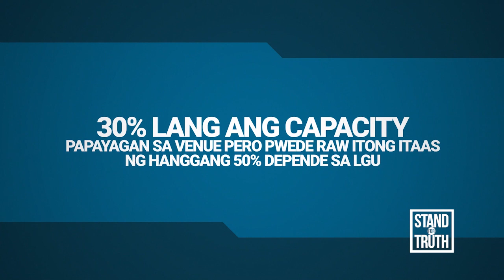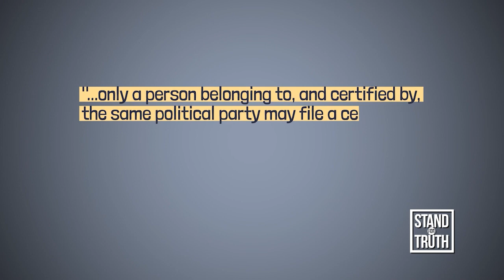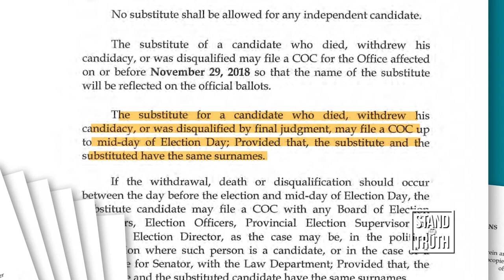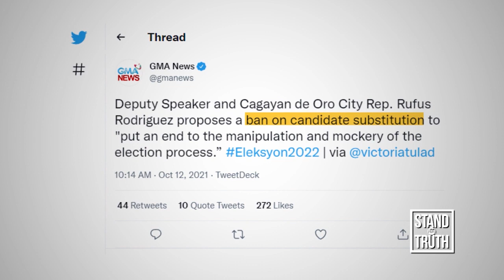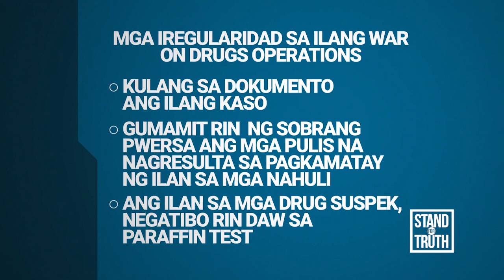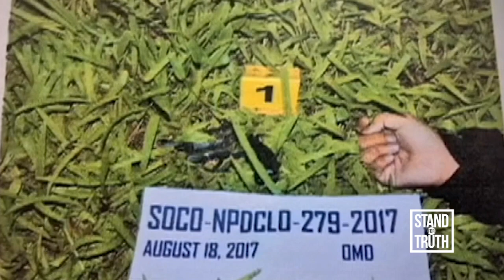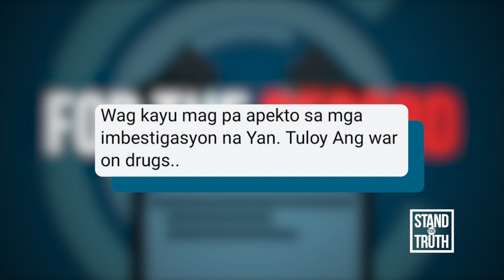Hawahan ng COVID-19 sa NCR, mas bumaba pa | Stand for Truth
Patuloy na bumababa ang reproduction cases ng mga kaso ng COVID-19 sa NCR ayon sa OCTA research.

Dagdag pa nila, 0.55 na lang ang reproduction number ng COVID-19 ngayon na s’yang pinakamababang naitala mula noong May 2021.

Alamin ang buong detalye at iba pang mga balita sa video na ito.

HEADLINES:

-HAWAHAN NG COVID-19 SA NCR, MAS BUMABA PA

-NATIONAL MUSEUM OF THE PHILIPPINES, BUKAS NA SA PUBLIKO

-DILG, NAGLABAS NG GUIDELINES PARA SA UNDAS

- ANO ANG MGA NATUKLASANG IREGULARIDAD NG DOJ SA ILANG WAR ON DRUGS OPERATION NG PNP?

-ANO ANG ELECTION SUBSTITUTION AT PAANO ITO NAGAGAMIT BILANG STRATEGY UMANO NG MGA KANDIDATO?